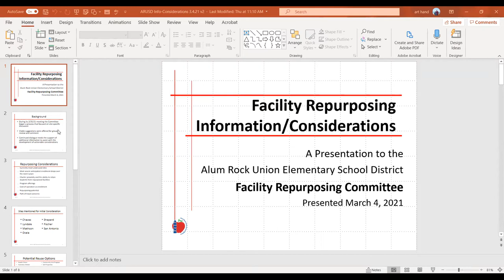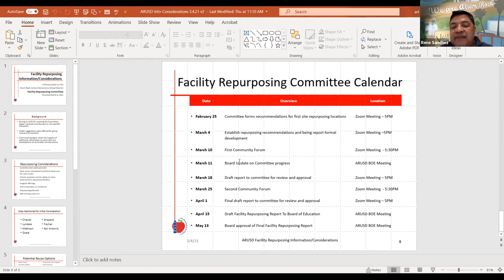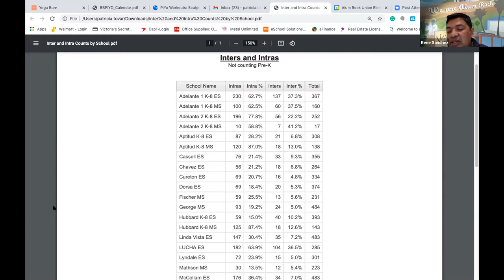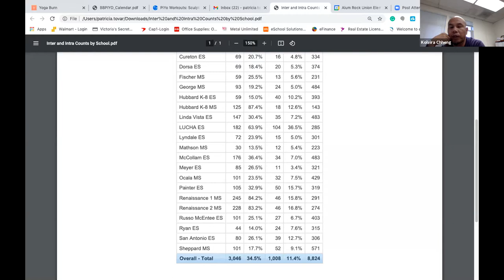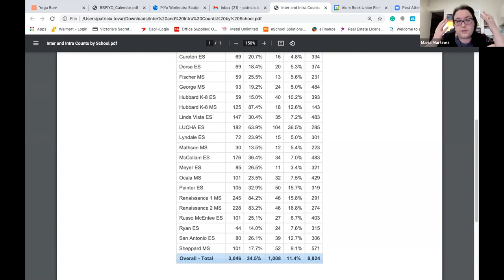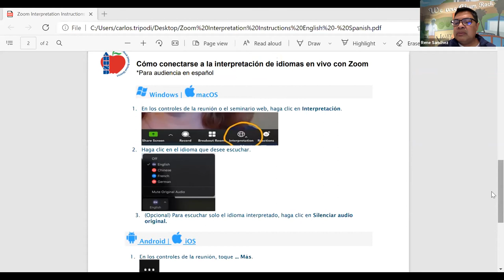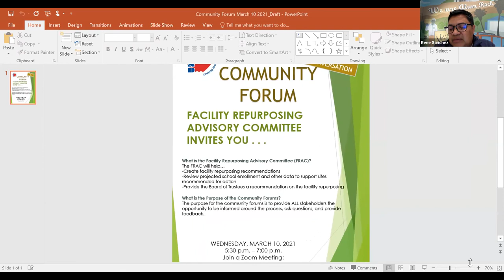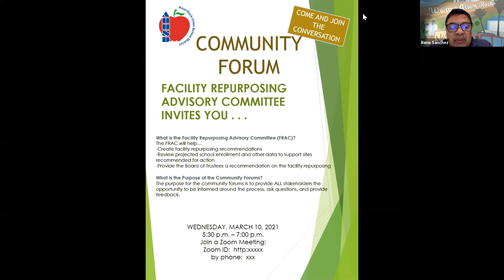Facilities Repurposing Advisory Committee March, 4 2021